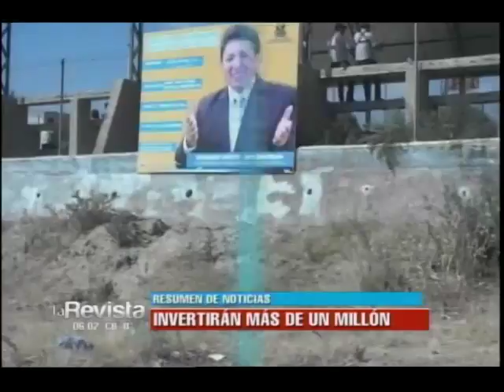Resumen Cochabamba: Evo Morales se reunió con ex presidente Rodríguez Zapatero